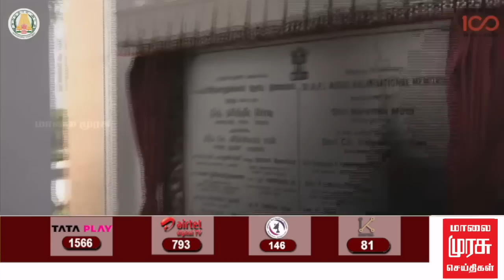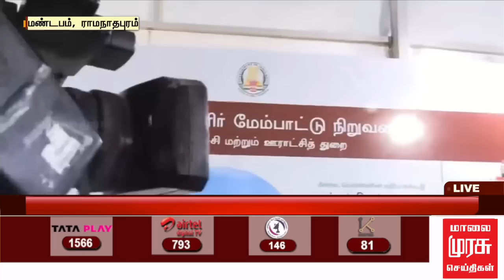அப்துல் கலாம் நினைவிடத்தில் முதலமைச்சர் முக ஸ்டாலின் | DMK | MK STALIN | BJP | ABDUL KALAM